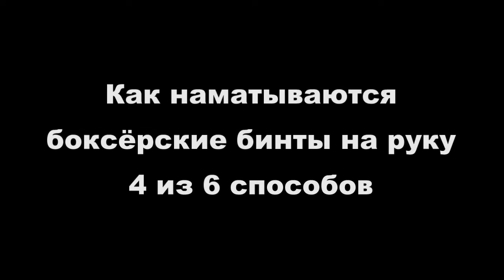Полезные советы - Как бинтовать руки 4 из 6 способов